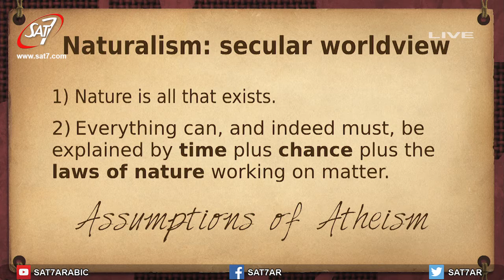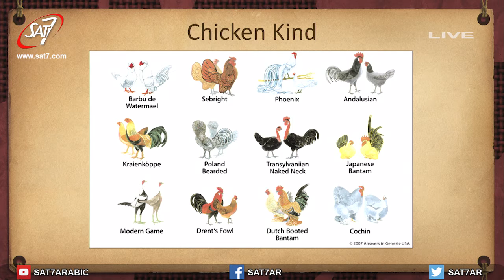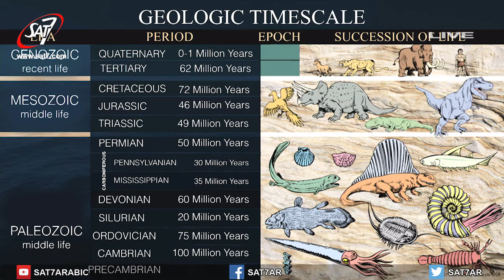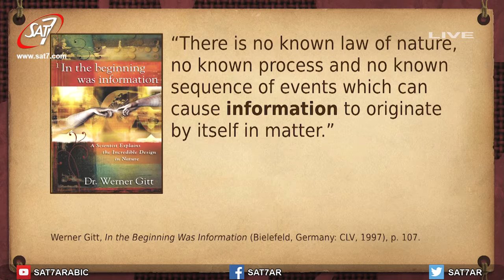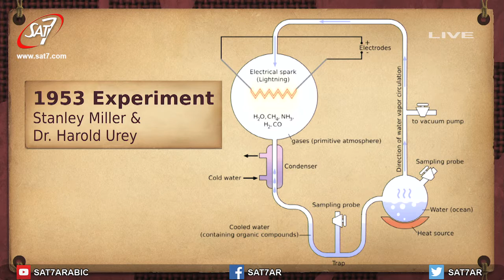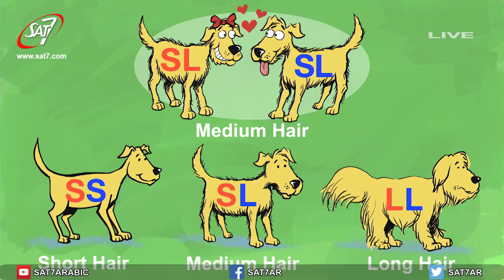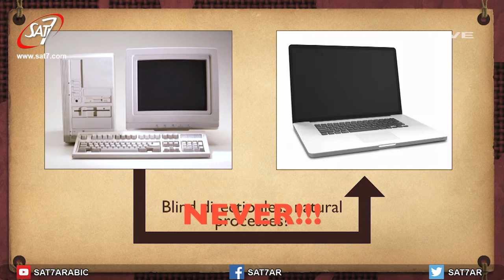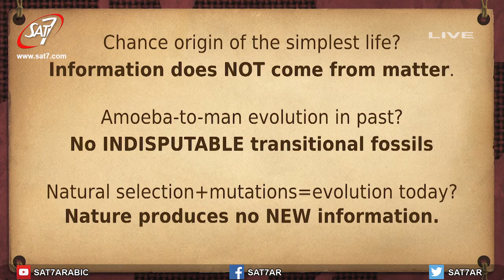الكتاب المقدس والعلم الحديث - د. تيري مورتنسون - اجتماع الحرية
اجتماع الحرية | الكتاب المقدس والعلم الحديث - د. تيري مورتنسون | بث مباشر على المحطة الفضائية سات-7 يوم الاثنين 10 سبتمبر 2018 | انتاج سات-7 | اخراج جون عدلي Dr.Terry Mortenson - Brethren Church Triumph Square - Freedom Meeting - SAT-7